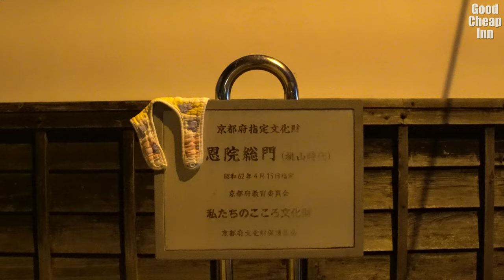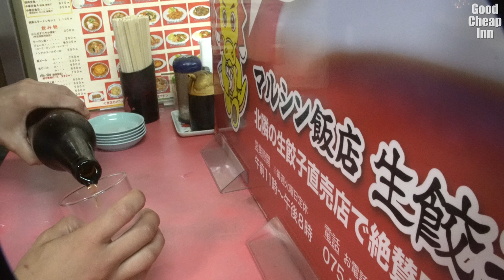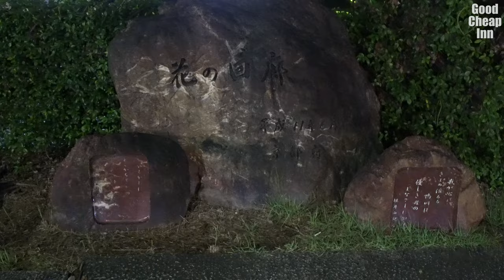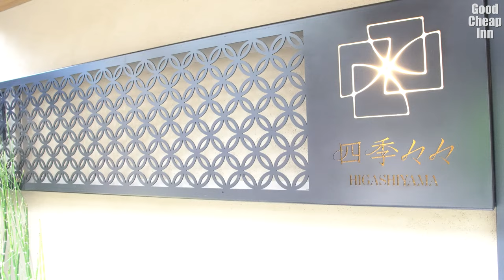good cheap hotel in Kyoto 😪🛏 Experience more than the price in Kyoto 【Japan travel】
Stay at a cheap and good inn, walk around the city, and introduce restaurants, sightseeing spots, and coffee shops.
Provides information from a first-person perspective.

This time,I stayed at "Shikishiki" in HIgashiyama Sanjo,the ancient capital of kyoto.
Enjoy the various appearances of the beautiful city.

0:00 OP  A walk in the Gion Festival town
0:55 Arriving at the inn
1:35 Entrance
2:21 Common areas
3:28 This time room
4:33 I wonder about the third floor.
6:19 To the night walk
7:08 Marushin Hanten
7:43 Kamogawa(Kamo river)at night
8:34 Around the HeianJingoo(Okazaki Park)
9:56 Sleeping, waking up
11:14 ED Cafe

Accommodations and shops where photography was permitted

Shikishiki  Higashiyama
〒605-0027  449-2 Hachikencho, Higashiyama Ward, Kyoto City, Kyoto Prefecture

Marushin Hanten
〒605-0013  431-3 Nansei Kaiko-cho, Higashioji, Higashiyama-ku, Kyoto-shi

Ymamoto Kissa
〒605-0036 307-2 Ishibashicho, Higashiyama Ward, Kyoto City, Kyoto Prefecture